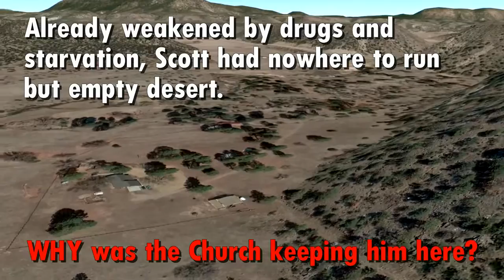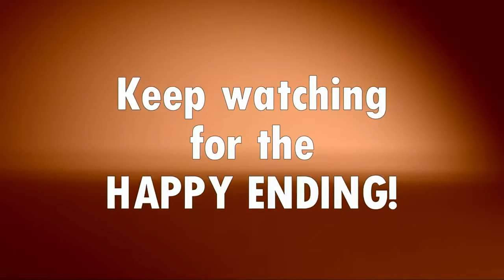Scott Campbell Continues His Story, Beatings, Assault & Battery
Original Video Courtesy Of SurvivingScientology.

Ex-Sea Org member  Scott Campbell recalls how, in 1994, he was incarcerated in an isolated ranch house and beaten for weeks.  The ultimate deception and duplicity of the Church is that they parrot out YouTube videos on HUMAN Rights.  Watch this video to see how laughable that it is.  Sea org members have no rights.  Not even the right to own a cell phone, tv, newspaper, visits to the library, contact with the outside world, no right to every say anything Critical about management or David Miscavige...

One of the men Scott accuses of beating him is Kevin Popovich.  ... After his misconduct and criminal assault and battery he was promoted to be David Miscavige's personal bodyguard !
It is highly illegal within the Church to report internal crimes, assault and battery etc.  to Law enforcement.
All illegal acts must be covered up and handled internally.   Scientolgists who report to media and Law enforcement are declared "anti-social" personalities "Suppressive Persons."